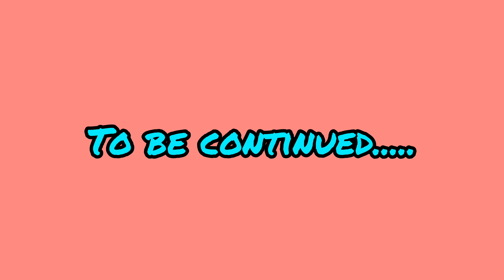Miliye Mr. Senior chef se || Homemade Aam Panna || Haye Garmi ☀️ ☀️ || Temperature 44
Musician: Xuxiao

Musician: Xuxiao